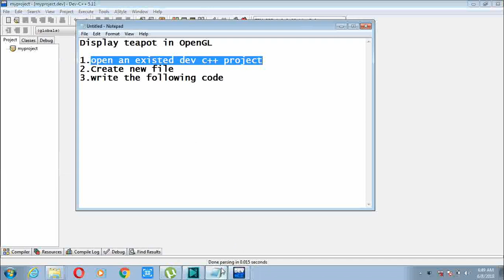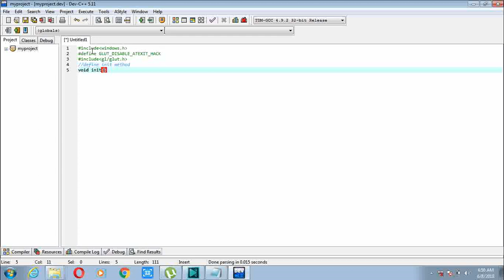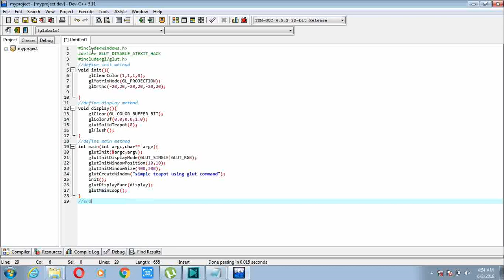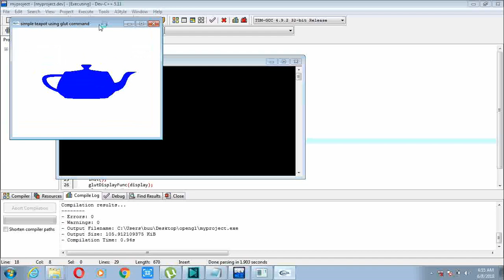OpenGL tutorial: Teapot drawing program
This video shows how to design a teapot by using dev C++ openGL glut library.